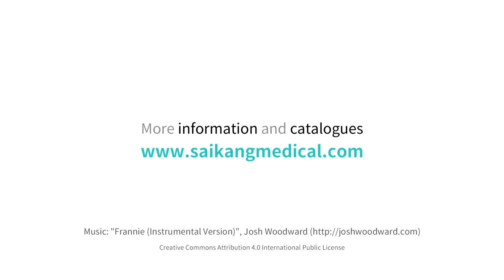SKH046-1 Telescopic Dining Board For Hospital Bed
* Air spring for height adjustment
* ABS table top with cup socket and push handle
* Overbed table
* Can be different colors to match beds